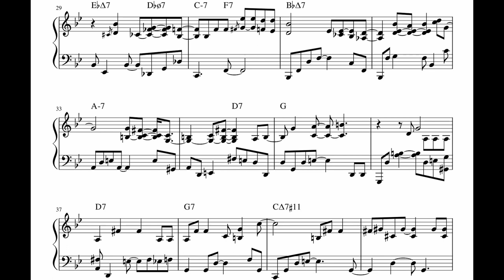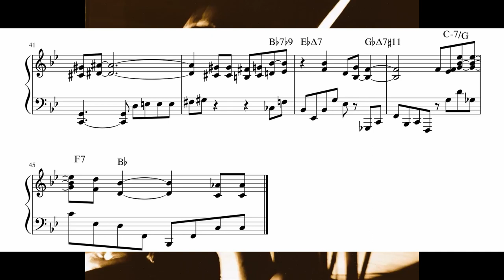Fred Hersch - My Old Man - Transcription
45-bar transcription of Fred Hersch playing My Old Man.

Features masterful solo piano playing over an atmospheric tune.